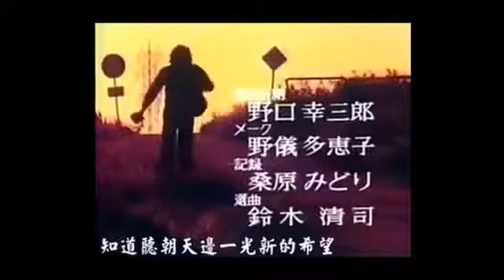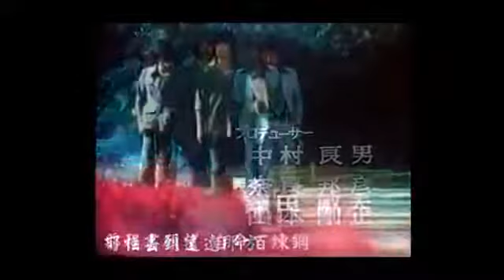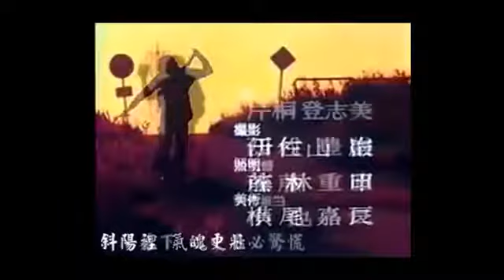上世紀120首廣東歌。120位歌手_DAY 11 - 羅文。前程錦繡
. 斜陽裡　氣魄更壯
       斜陽落下　心中不必驚慌
知道聽朝天邊一光新的希望 .

亮點：1974年，羅文赴日本發展，先後推出三張單曲。翌年參加日本讀賣電視台舉辦的「全日本歌謠選手比賽」，連續十周位列第一名，獲得總冠軍，成為首位獲得此殊榮的非日本籍歌手。